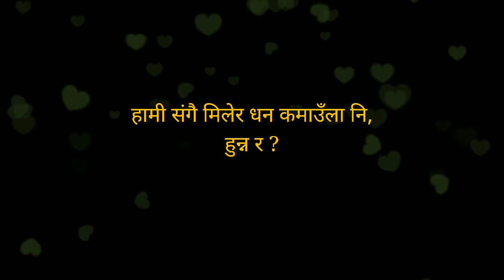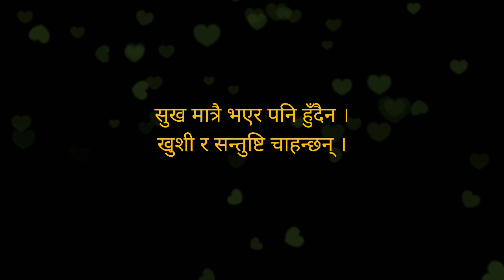प्रस्ताव मायाको | Nepali Love Poem | Gautam Rana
Nepali Love Poem by Gautam Rana.

Keep Smiling.

nepali heart touching lines tiktok
nepali heart touching lines song
nepali heart touching status
nepali heart touching status video
nepali heart touching quotes
nepali heart touching status song
nes
nepali shayari heart touching status
nepali heart touching whatsapp status
nepali sad tik tok video
nepali sad tik tok
nepali sad tik tok video status
nepali sad tiktok status
nepali sad tik tok shavari
nepali sad tik tok story
nepali sad tiktok background music
nepali sad lines tiktok
nepali quotes
nepali quotes about life
nepali quotes about love
nepali quotes of life heart touching lines
nepali quotes motivational
nepali quotes status
nepali quotes about mother
nepali quotes about smile
nepali quotes tiktok
nepali quotes for father
nepali sad quotes
nepali sad quotes about love
nepali sad quotes about life
nepali sad quotes tiktok
broken heart nepali sad quotes
sad quotes status nepali

nepali novel audio
nepali novel
nepali novel by achyut ghimire
nepali novel ijoriva
nepali novel audio by subin bhattarai
nepali novels audio books
nepali novel audio ijoriva
nepali novel audio by saigrace
nepali audio book
nepali audio novel
nepali audio book achyut ghimire
nepali audio novel achyut ghimire
nepali audiobook
nepali audiobook full
nepali audiobooks full length
nepali audiobook apk
audiobook nepali novel
audiobook nepali love story
audiobook nepali ijoriva
nepali literature audiobook
nepali story audiobook
audiobook nepali
audiobook novels
audiobook nepali novel
audiobook novel romance
storytelling nepali
storytelling nepali for sleeping
storytelling nepali rap
storyteller nepali saigrace
storyteller nepali korean movie
nepali storytelling
storyteller nepali girl
horror storytelling nepali
love story storytelling nepali
nepali story audiobook
nepali real story audio
nepali love story audio novel
nepali short story audio
nepali love story audio song
Nepali sad love story audio
new nepali audio story
Nepali love story novel audio by Achyut Ghimire
Australia Nepali story
nepali shavari
nepali shayari heart touching
nepali shavari love
nepali shayari tik tok
nepali shayari love story
nepali shavari sad
nepali shavari status
nepali shavari video
nepali shayari song

nepali sad shayari
nepali sad shavari status
nepali sad shayari girl voice
nepali sad shayari tik tok
nepali sad shavari short
nepali sad shayari tik tok video
nepali sad shavari whatsapp status
nepali sad shayari song
nepali sad shayari black screen
nepali sad shayari boynepali shavari
nepali shavari love
nepali shavari sad
nepali shavari status
nepali shavari video
nepali shayari song